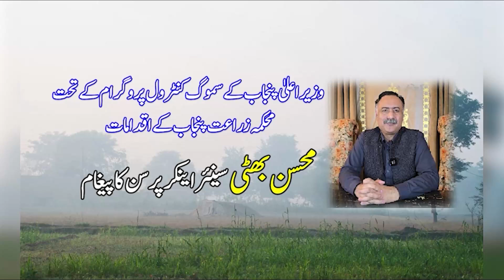وزیر اعلی پنجاب کا سموگ کنٹرول پروگرام | سینئر اینکر پرسن محسن بھٹی کا پیغام